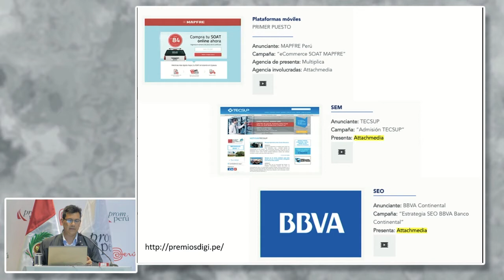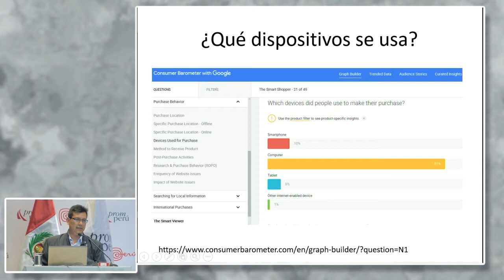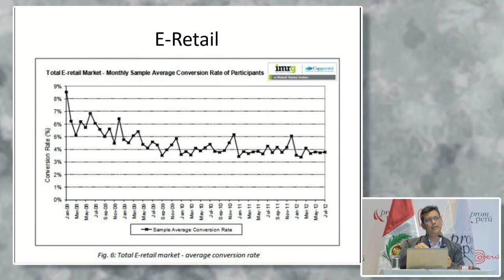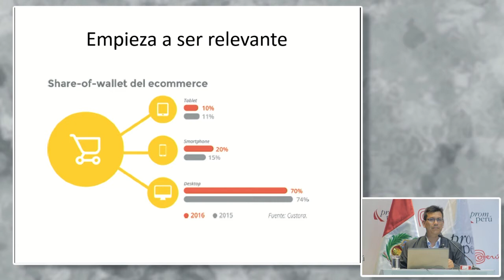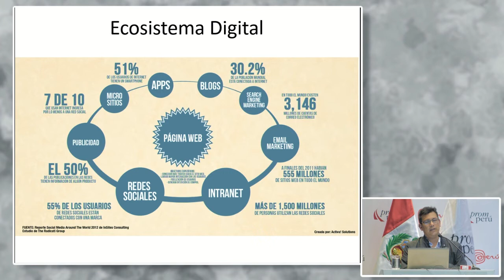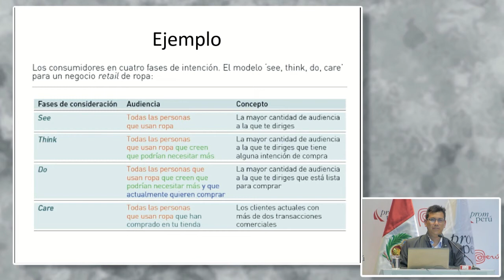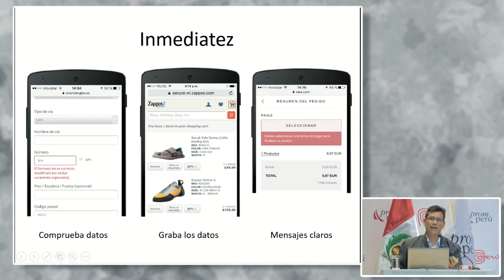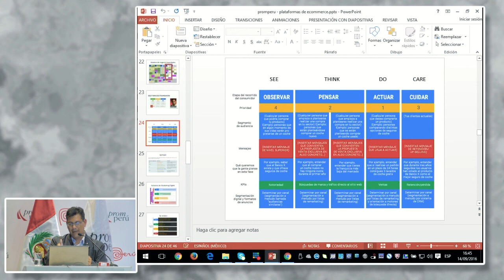ECommerce. SALAZAR, Miguel [14 de septiembre de 2016]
Conferencia del Seminario Miércoles del Exportador PromPerú:
"Plataformas de eCommerce"

SALAZAR, Miguel Angel
Attachmedia

PromPerú